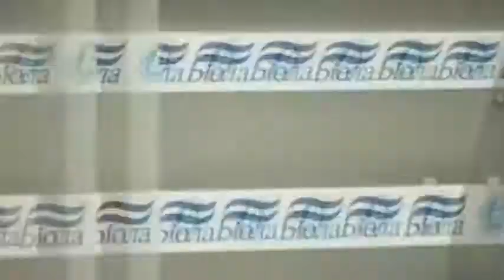FC Dnipro - Promo Video.mp4